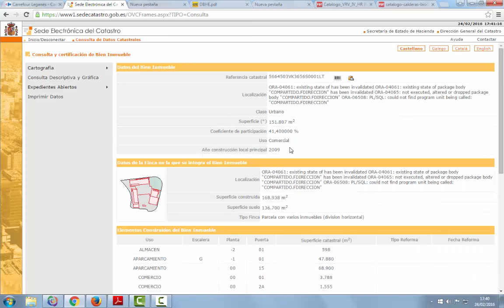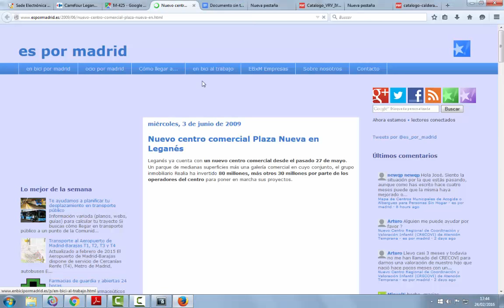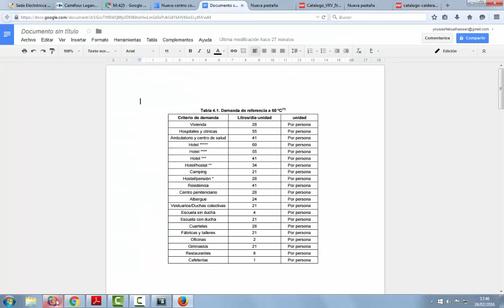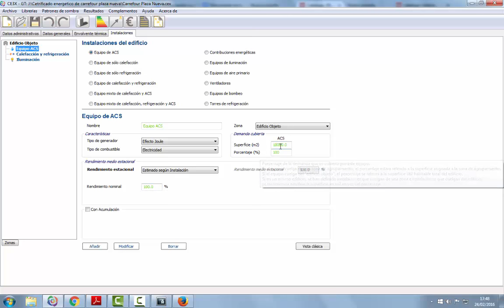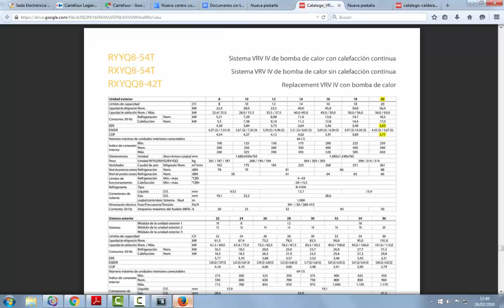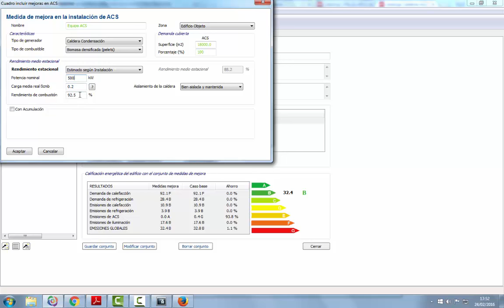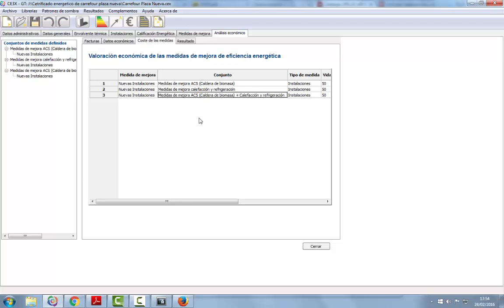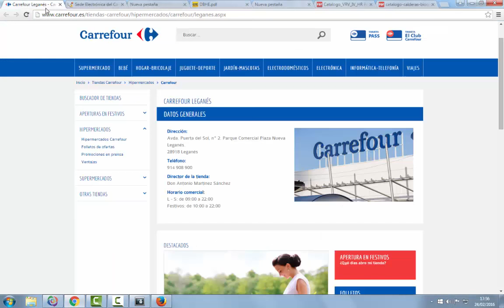Certificación energética gran terciario Carrefour Leganés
Los alumnos Adrián Pardo y Youssef Alhassan, del ciclo formativo de grado superior Eficiencia energética y energía solar térmica de los Salesianos Carabanchel, nos muestran en este vídeotutorial como hacer un certificado energético gran terciario. Estos conocimientos forman parte del programa formativo del ciclo y desde estas líneas damos la enhorabuena a ambos alumnos por su formidable trabajo. Gracias por vuestra atención.